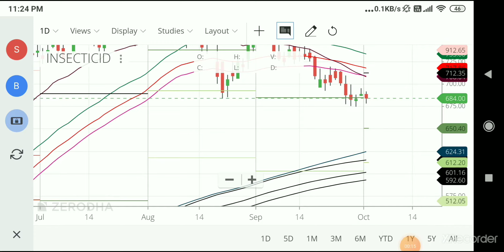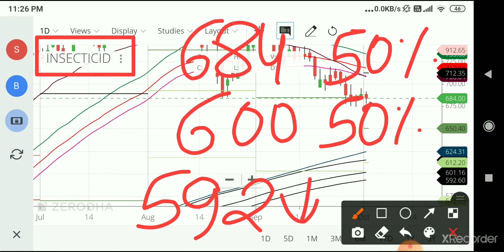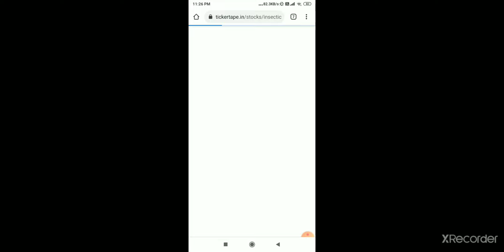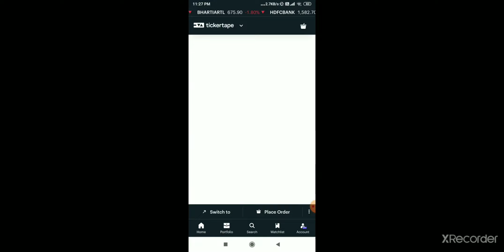INSECTICID looking good for positional trading